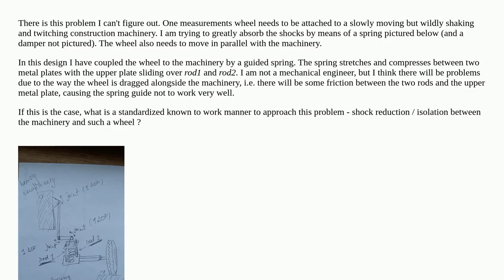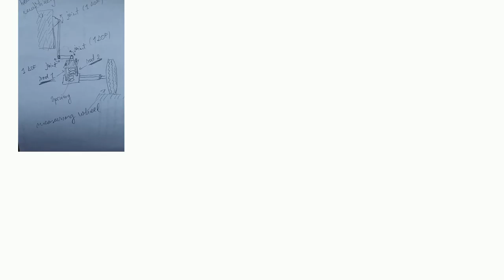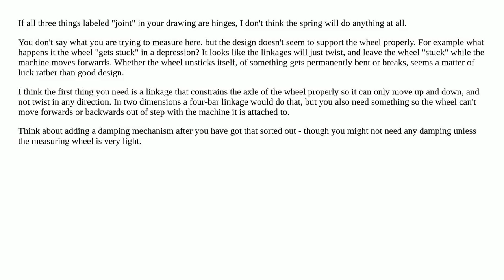shock absorbing rigid joint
shock springs